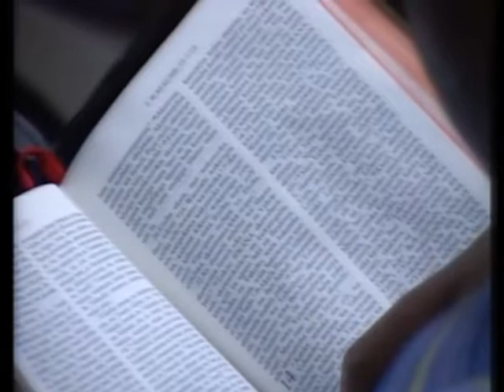SUNDAY SERMON PREACHER APOSTLE TRICE SHUMBUSHO-(.......APR 2016).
MESSAGE: TO IMPACT NATIONS. (2 KINGS 13:14-19).Part 1